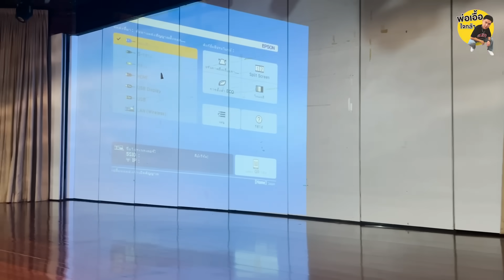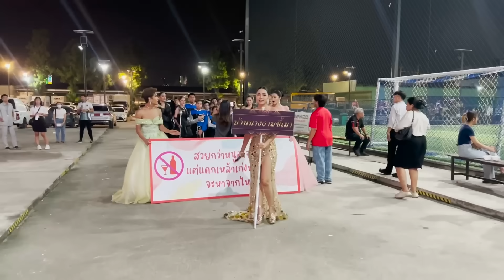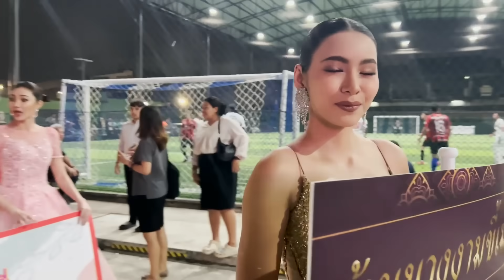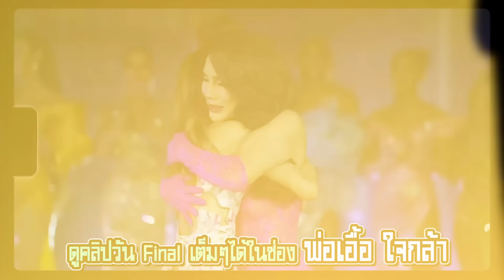เบื้องหลังการประกวด มิสขี้เมา 2024 | พ่อเอื้อใจกล้า ep.186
สั่งสินค้าจิ้มลิ้งด้านล่าง ได้เลยนะค้าบ ❤️❤️
✨ Shopee : AIM shop Thailand